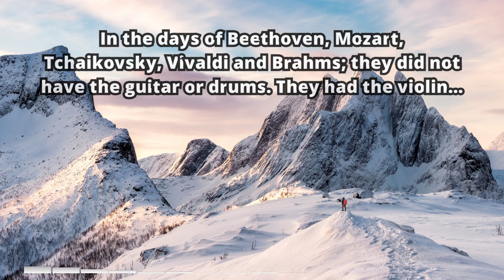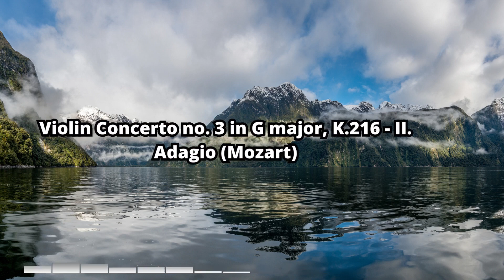12 Violin Masterpieces: This is Why They were Considered Rock Legends before Rock Existed!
All modern music has, of course, originated from other style of music… Classical music has set the benchmark when it comes to original compositions, emotional depth, and true passion.
Perhaps none fits this bill quite so well as the energetic, the fiery, and passionate – Violin concertos.
Yes, back before they had the guitar and drums, they had the violin…
So, sit back, and take a listen to the true rock legends of classical music!

I hope you enjoy The Best of Violin Concertos. Why They are Considered Rock Legends before Rock Existed!

00:00 Violin Concerto in F minor, RV 297 'Winter' (Vivaldi)
09:13  In kraeftigem (Schumann)
23:46 Concerto in Re Marriore Op.77 - III. Allegro giocoso (Brahms)
32:14 Concerto grosso in F minor (Scarlatti)
39:45 Violin Concerto in G minor, RV 315 'Summer' (Vivaldi)
49:51 Violin Concerto in E major, BWV 1042 (Bach)
1:07:32 Violin Concerto in F major, RV 293 'Autumn' (Vivaldi)
1:19:42 Concerto for 2 Violins in D minor, BWV 1043 - I. Vivace (Bach)
1:23:42 Violin Concerto no. 3 in G major, K.216 - II. Adagio (Mozart)
1:31:18 Concerto for 2 Violins in A minor, RV 522 (Vivaldi)
1:43:14 Violin Concerto in D major, Op. 61 - III. Rondo Allegro (Beethoven)
1:53:37 Violin Concerto in E major, RV 269 'Spring' - Complete Concerto

I also have a Give a Little Page for our little rescue kittens. This fund just helps with pet insurance, food, vet bills, and anything else that crops up!

I love making Classical Music videos, however, it can be difficult to source good quality versions of these songs. It would be great to get more access to these songs, and you becoming a patron will help me get the best songs for you!

Sources

In this video, you are learning more about health and nutrition from me, Sharlene Almond. I use my personal and educational background as a Naturopathic Nutritionist, Animal Nutritionist, Counsellor in Cognitive Behavioural Therapy, and Medicinal Cannabis consultant to provide simple tips you can easily implement into your life to move towards sustainable goals for now, and for the future!